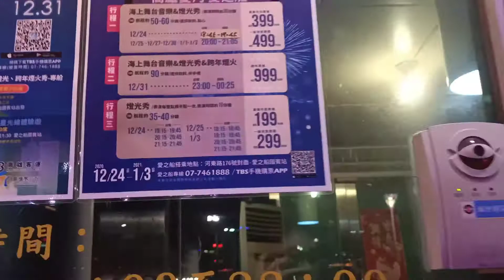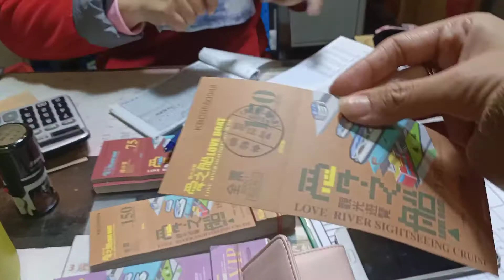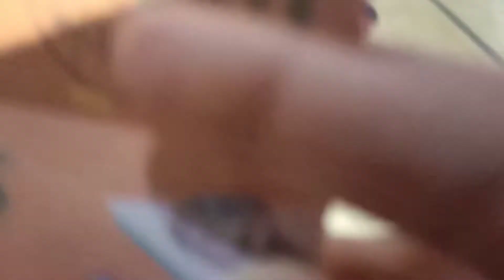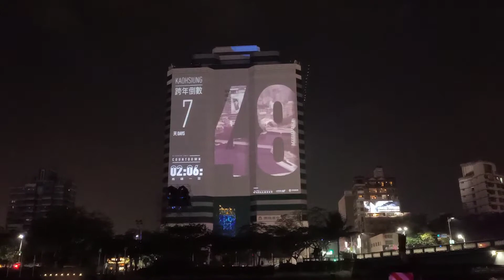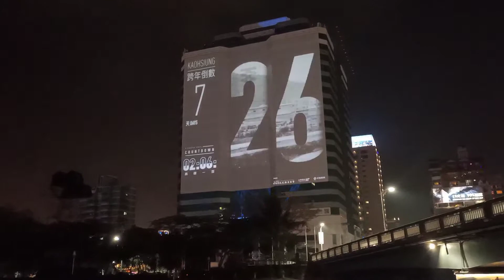Kaohsiung Beautyful Love River _ jalan² di malam Natal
Sungai Cinta adalah tulang punggung Kaohsiung. Ini memiliki makna budaya yang besar bagi masyarakat Kaohsiung dan memainkan peran penting dalam ekonomi dan pariwisata. Sebuah taman tepi sungai, Love River Park, membentang di sepanjang tepi sungai di pusat kota Kaohsiung City.
Sungai Cinta sekarang digunakan untuk jalan-jalan, dan terdapat perahu bebek, perahu cinta, dan wahana gondola bagi wisatawan untuk menikmati pemandangan kota. Pada 2018, walikota Han Kuo-yu mengusulkan agar bianglala dibangun di tepi Sungai Cinta untuk menciptakan industri percintaan dan meningkatkan perekonomian.

The Love River is the backbone of Kaohsiung.  It has great cultural significance for the people of Kaohsiung and plays an important role in the economy and tourism.  A riverside park, Love River Park, stretches along the riverside in downtown Kaohsiung City.
 The Love River is now used for sightseeing, and there are duck boats, love boats, and gondola rides for tourists to enjoy views of the city.  In 2018, mayor Han Kuo-yu proposed that a Ferris wheel be built on the banks of the Love River to create a love industry and boost the economy.